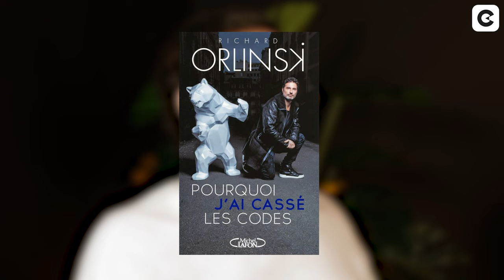Toutes les arts se valent ? Richard Orlinski répond.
Y'a-t-il des sous-cultures ? Dites-nous en commentaire !

L'art est-il accessible à tous ?
Réussir est-il mal vu en France ?
La technologie va-t-elle remplacer l'art ?

On a reçu Richard Orlinski, artiste contemporain et sculpteur français le plus vendu au monde. Il se consacre à l'art depuis 2004. Imprégné de pop-culture, le sculpteur crée un univers pop et coloré dont ses Wild Kong, Panthère et Crocodile sont ses oeuvres les plus populaires.
Son documentaire intitulé "1ère fois au musée" est diffusé depuis le 27 mars sur TV5 Monde.

On compte sur votre bienveillance dans les commentaires, et surtout, bonne vidéo !

DANS CETTE ÉMISSION :

00:00 : Vrai/Faux
01:36 : Rendre l’art accessible à tous.
02:57 : À quoi ressemble cet écosystème artistique ?
07:48 : La réussite en France dérange ?
10:36 : La technologie nuit à la créativité et à l’art ?
13:16 : Les jeunes s’intéressent toujours à l’art ?
17:42 : Tout doit être interprété ?
26:45 : Le rôle de l’éducation.
29:05 : Monde de l’art dans le futur ?
31:30 : Y’a-t-il des sous-cultures ?
35:18 : Le mot de la fin.

La majorité de nos émissions sont tournées dans notre studio à Paris.
Si vous aussi, vous voulez tourner des discussions, émissions ou des formats plus corporate, sachez que nous mettons en location le studio dans lequel on tourne.
Vous aurez à votre disposition des micros et des caméras professionnels, gérés par des professionnels.